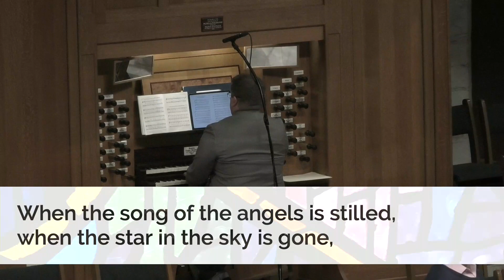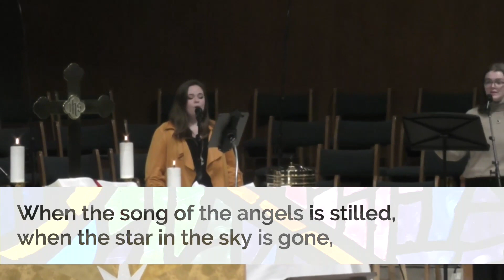The Work of Christmas - UUMC Chamber Singers